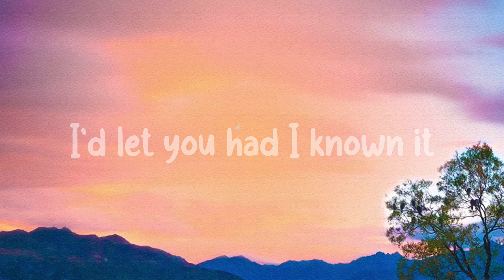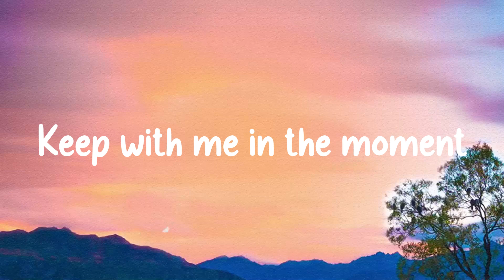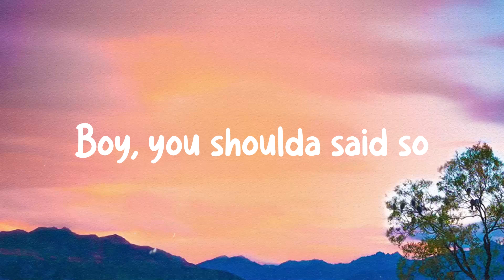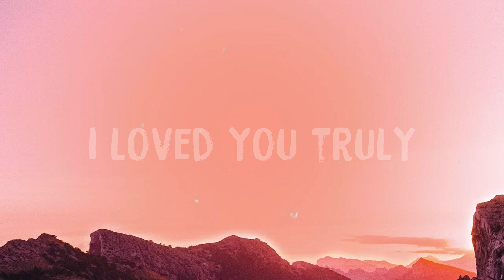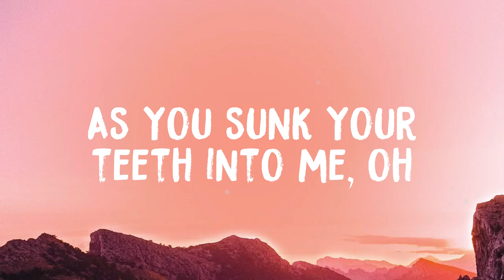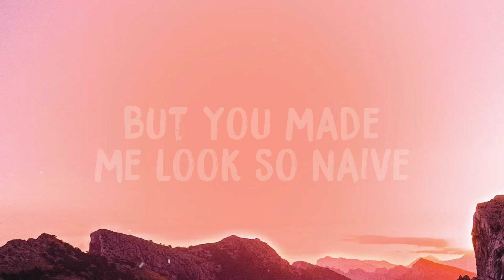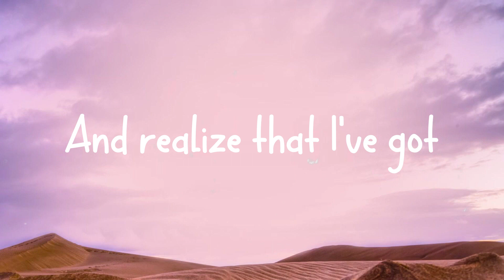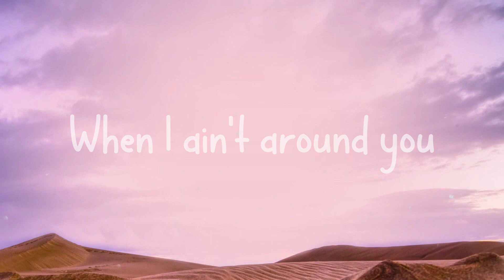Say So - Doja Cat, Nicki Minaj With Lyric 💘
Say So - Doja Cat, Nicki Minaj With Lyric 💘  Bài hát: Say So
 Ca sĩ: Doja Cat, Nicki Minaj
 Day to night to morning
 Keep with me in the moment
 I'd let you had I known it
 Why don't you say so?
 Didn't even notice
 No punches left to roll with
 You got to keep me focused
 You want it? Say so
 Every time I take a break
 The game be so boring
 Pretty like Naomi, Cassie, plus Lauren
 Spittin' like Weezy, Foxy, plus Lauryn
 Ball like the Rams
 See, now that's Gordon
 They don't understand
 The bag talk, I'm foreign
 When they think they top
 The queen, they start falling
 Word to my ass-shots, I'm so cheeky
 Got 'em tryna palm
 My ass like young Keke
 Yes, I'm ghetto, word to Geppetto
 Plus I'm little, where's my stiletto?
 Tell Mike Jordan send me my Retros
 Used to be bi
 But now I'm just hetero
 Ain't talking medicine
 But I made him more a fiend
 Ever since I put the cookie on quarantine
 He know this thing A1 like a felony
 All he gotta do is say the word
 Like a spelling bee
 Didn't even notice
 Let me check my chest
 My breath right quick
 He ain't ever seen it in a dress like this
 He ain't ever even been
 Impressed like this
 Prolly why I got him quiet
 On the set like zip
 Shut it, save it, keep it pushing
 Never knock it 'til you try
 All of them bitches hating
 I have you with me
 All of my niggas saying
 You mad committed
 Realer than anybody you had, and pretty
 All of the body-ody
 The ass and titties
 Didn't even notice
 Didn't even notice
 Yeah, you know it
 You coulda said so
 Boy, you shoulda said so
 Say so, say so
 I got dressed just to sit in the house
 People with the least
 Always doin' the most
 I'm countin' money
 While he suckin' my toes
 Real nasty with them balls
 All net, yeah, I'm gross
 Why you talking 'bout who body fake?
 With all them fillers in your face
 You just full of hate
 That real ass ain't keep your nigga home
 Now you lookin' silly
 That's word to silicone